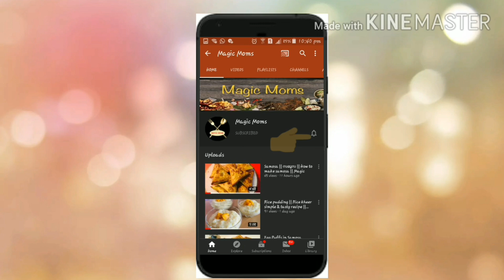Easy and tasty mutton roast |Magic moms